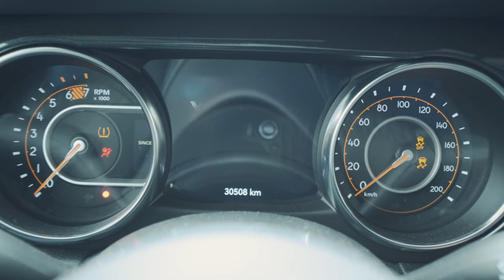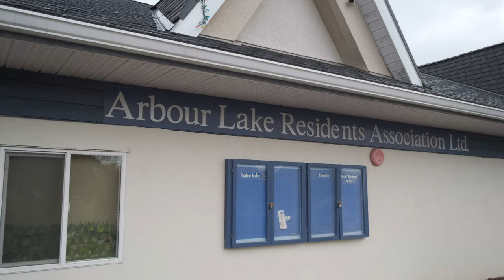Want to live in NW Calgary near a LAKE? | This is Arbour Lake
Today we are headed to Calgary’s only NW lake community - Arbour Lake! This picturesque neighbourhood was built in the grassy hills around a central lake and is home to more than 10,000 residents.

Established in 1991, Arbour Lake has since become one of the most sought-after neighbourhoods in Calgary.

Ride along and see why Abour Lake may be the community for you 👈

Interested in Arbour Lake? Reach out below👇
Mason Lindquist / eXp Realty / Greater YYC Group

Or DM me, let’s connect for a face to face Zoom call!!

Renée Netzel / eXp Realty / Greater YYC Group

If you are just discovering Calgary Life and want to know more about living here 🏠, real estate, city amenities, surrounding areas, and all that goes with Calgary Life subscribe to our channel, and turn on that bell notification to be notified when we launch new videos about Calgary!

And remember, if you are looking to buy, sell, or invest in Calgary real estate drop us a DM, call📱or email 📧us to discuss your needs…we’re here to help. We’ve worked with people from all over Canada relocating to the Calgary area. And if you’re an investor, we’ve worked with hundreds from coast to coast 🙂

00:00 Introduction
00:29 Community Intro
01:11 Sought After Neighbourhood
01:46 Active Community Association
02:14 Schools and Shopping
03:44 Community Events
04:10 Detached Homes
04:58 Townhomes
05:16 Condos
05:56 Senior Living
06:14 Arbour Lake West Building Now